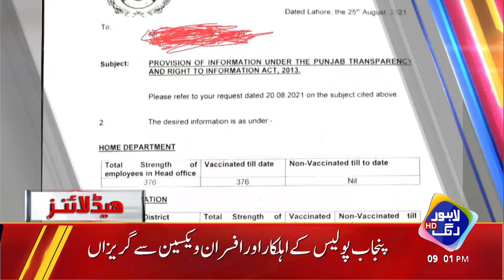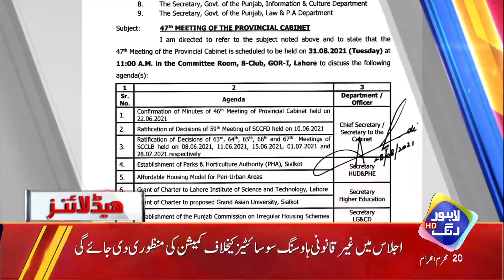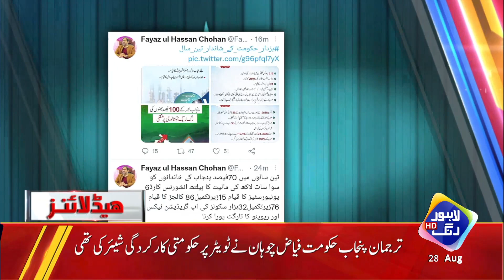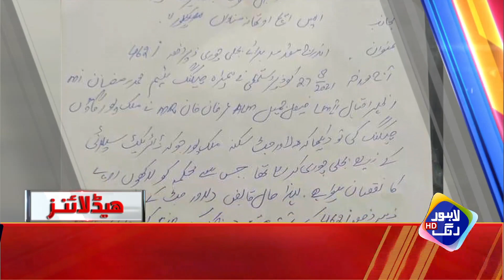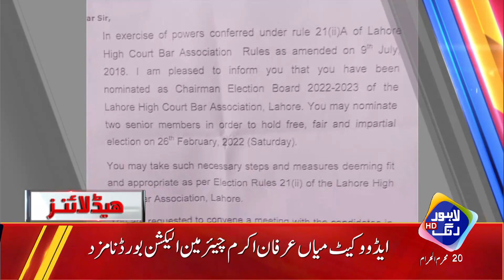Ayesha Akram Ko Jail Main Daal Diya Gya ? | Headlines 09 pm | 28 August 2021 | Lahore Rang